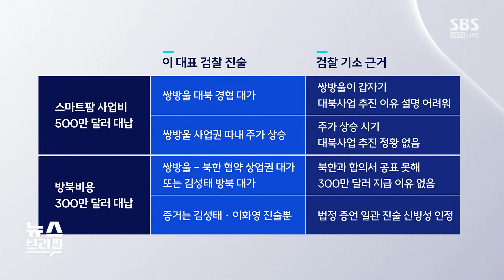이재명 대표 "문건만 서명, 김성태 모른다"…"이재명과 통화" 진술 뒷받침 증거는? / SBS / 편상욱의 뉴스브리핑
● 이재명 추가 기소…인지했나? 쟁점

황성준 / 변호사
"이 대표-검찰, 800만 달러 대납 관련 입장 엇갈려"
"이재명 대표, 방북 비용 대납 인지 여부가 핵심"
"1심 재판부, 김성태 '이재명과 통화' 진술 신빙성 인정"
"재판부, 대가 없이 300만 달러 대납 이해 어렵다고 판단"
"김성태, 이화영 휴대폰으로 이재명과 통화…재판 과정에 문제 될 수도"